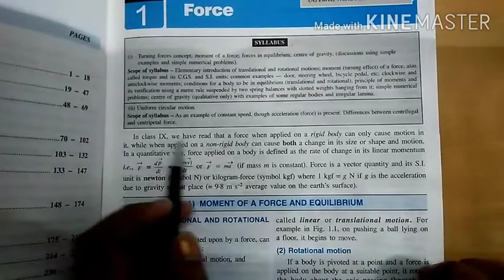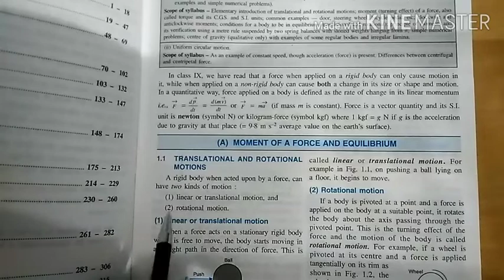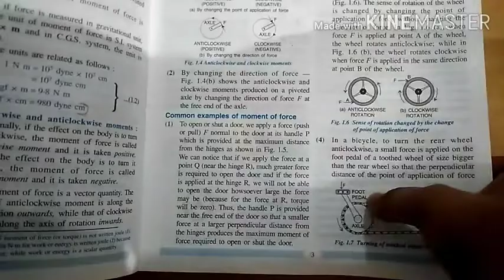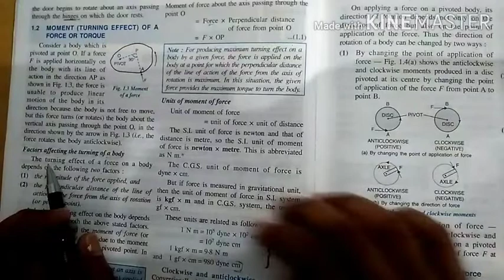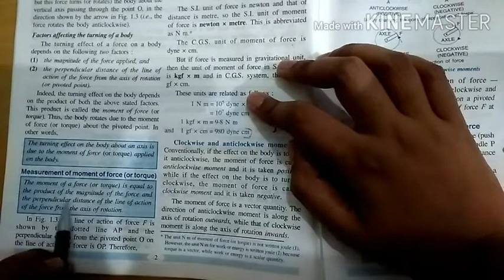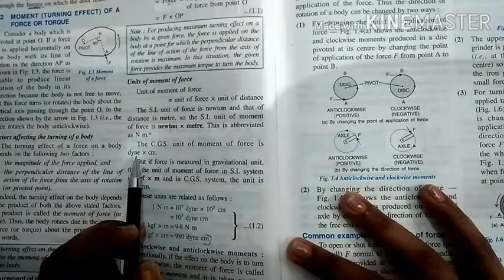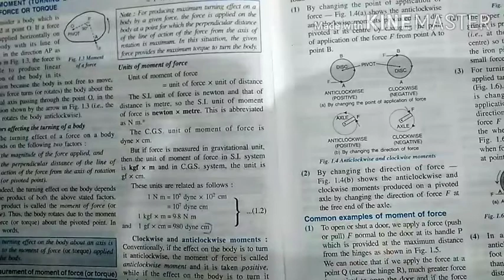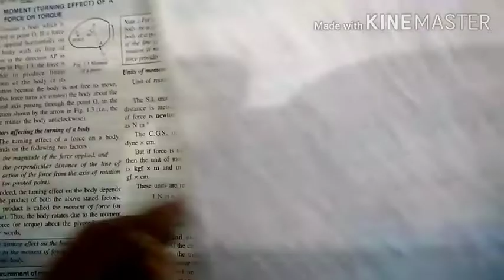10th Grade | Physics | AV Assignment 1